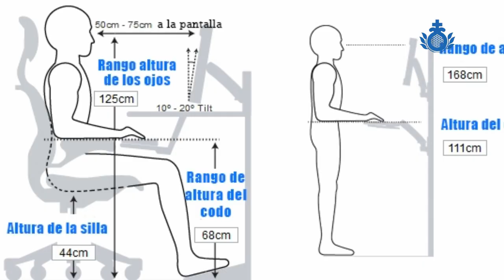Recomendaciones de Higiene Postural para Teletrabajo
Actualmente son muchas las personas que desarrollan su actividad profesional mediante teletrabajo. El tener adaptado el puesto de trabajo en casa no siempre es posible por lo que, eso unido a una mala postura, puede conllevar molestias musculares e incluso lesiones por sobrecarga. Para evitarlo, nuestro servicio de Rehabilitación y Fisioterapia ha realizado este vídeo con recomendaciones de higiene postural.